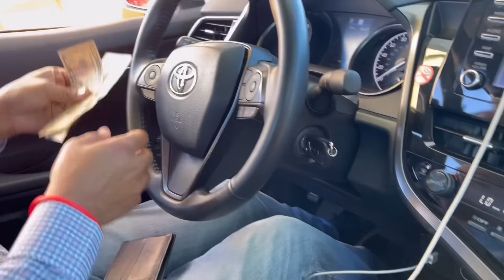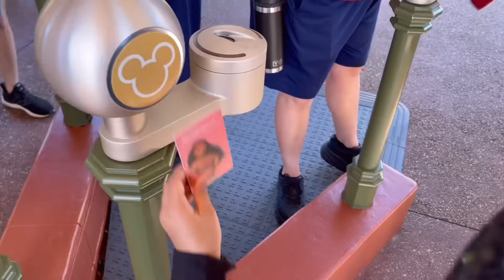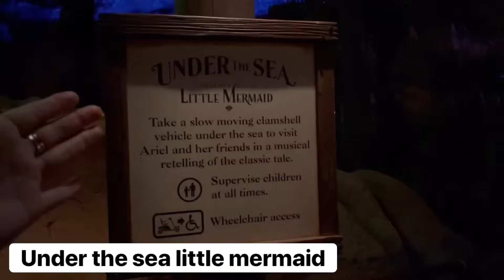Walt Disney World Florida | Anaya’s Birthday Gift ​⁠​⁠@humakhanvlogs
Tu ye tha ajka vlog, hope apko acha laga hoga

💙Magical Hair Oil now available at
Amazon USA and Canada